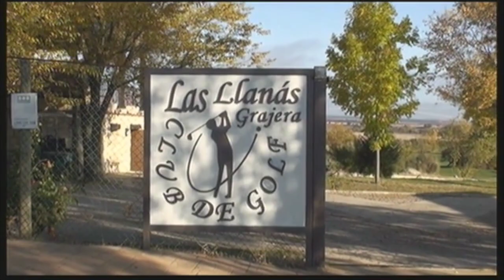Mujeres contra hombres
Hablamos con Mayte Pedraza de la controversia que se está generando entre hombres y mujeres por parte de algunos sectores de la política.